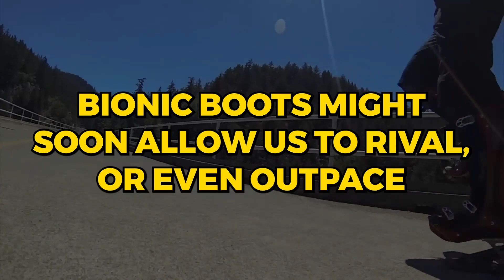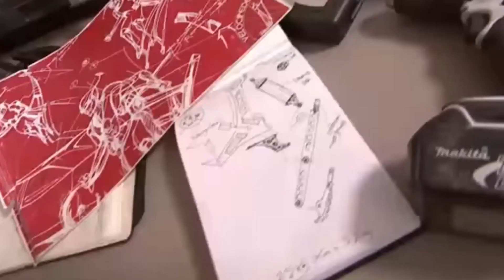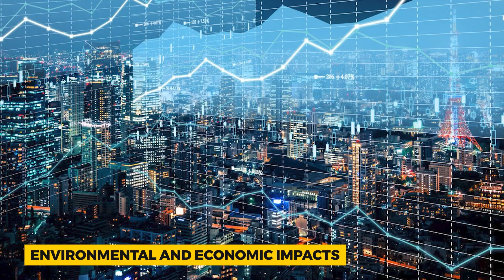Bionic Boots: Will We Outrun Cars?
Unlock the Future of Speed with FutureGenix: Step into the realm of biomechanical marvels and explore the exhilarating potential of bionic boots. Can we really outpace urban vehicles on foot?

In this episode, we dive into:

Human Obsession with Speed: From ancient Olympics to modern marathons, uncover our enduring quest to break speed barriers.

Evolution of Footwear: Trace the journey from traditional athletic shoes to the advent of bionic boots.

The Science of Bionic Boots: Explore the biomechanics and technology behind these innovative speed enhancers.

Athletic Revolution: Imagine a world where athletes can surpass vehicles, changing the face of sports forever.

Safety and Ethical Considerations: Delve into the challenges and debates around using such advanced technology in sports and daily life.

Bionic boots are not just a futuristic fantasy; they represent a leap into a new era of human capability. These boots blend technology and biology to amplify our natural abilities, potentially allowing us to outrun cars!

Curious about how these bionic boots might transform our future?